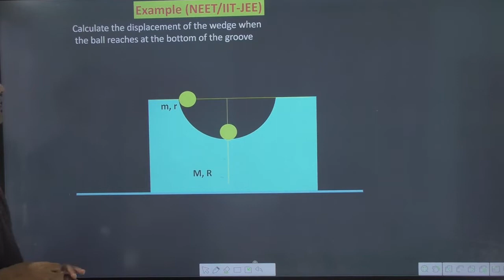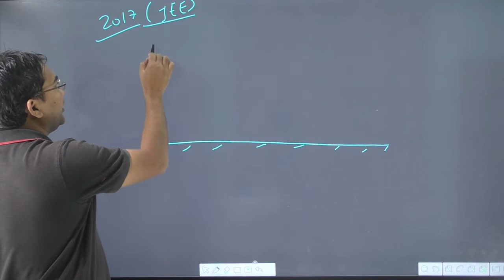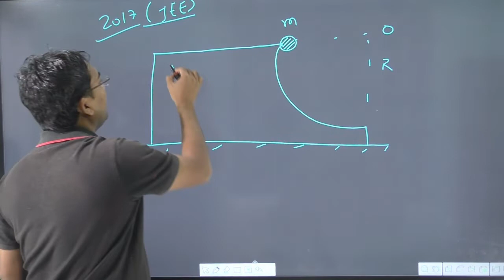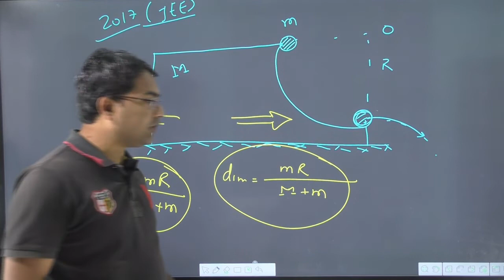Calculate the displacement of the wedge when the ball reaches at the bottom of the groove .